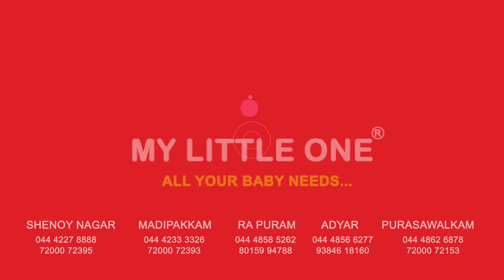MY LITTLE ONE (For online purchase contact@ 9677044546)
We selling all type of baby products @affordable price
Online order also available
watsapp demo video call us.